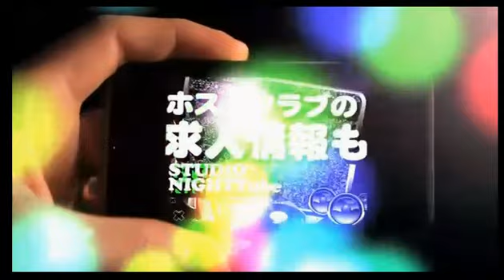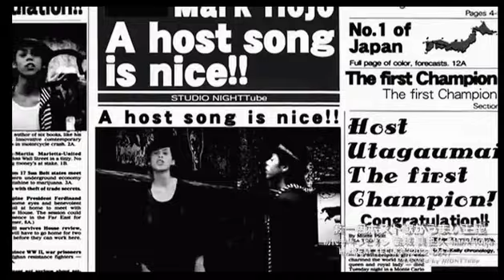大阪帰りの彼のトークとは！？？先週来なかって寂しかった件。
歌舞伎町JACK first-のJACKにしやがれ (14/5/12)
《内容》
二コナイトに１週間来なかったら寂しい気持ちになった！二コナイト好きすぎて２４時間の放送をやりたいと発言した彼は本気で生活をあらわにしたいのか！？

《出演》
櫻遊志、美麗☆龍騎、ノア、竜志

nico@NIGHT 月曜レギュラー番組
【JACKにしやがれ】

歌うま選手権で圧倒的なエンターテイメントを見せつけ絶大なる人気を得た櫻 遊志がnico@NIGHTに参戦！！

歌舞伎町屈指のイケメンホスト集団JACKがお送りする~JACKにしやがれ~がnico@NIGHTをその名の通りJACKする！！!!
そんなJACKが巻き起こすJACK旋風とは?!お試しやがれ！

本物のエンターテイメントを見せつける！

address：東京都新宿区歌舞伎町1-11-5　長谷川ビル１